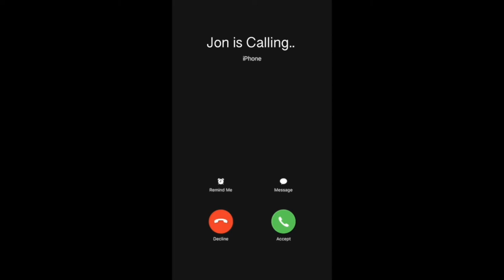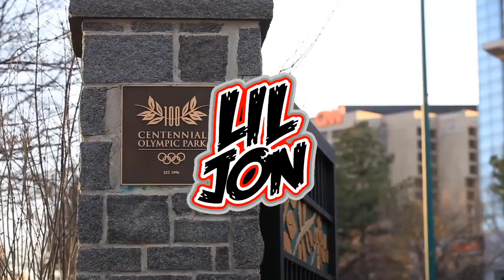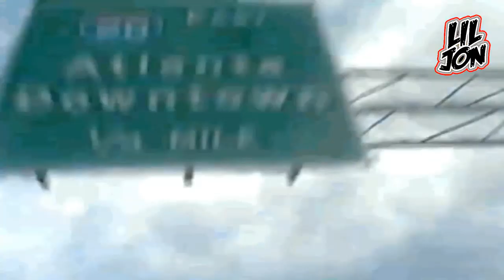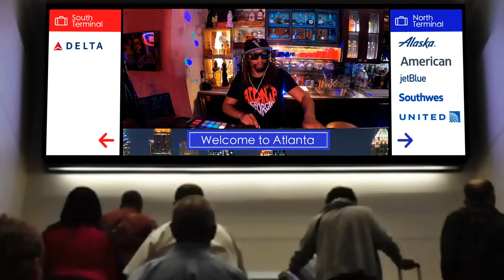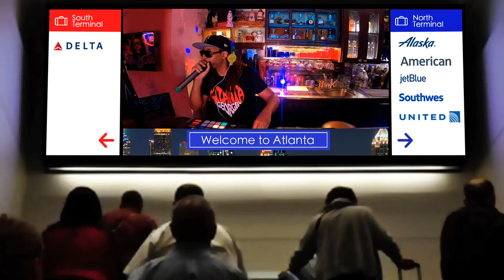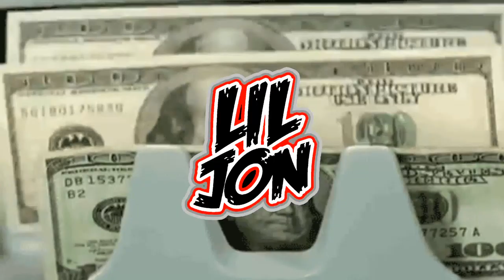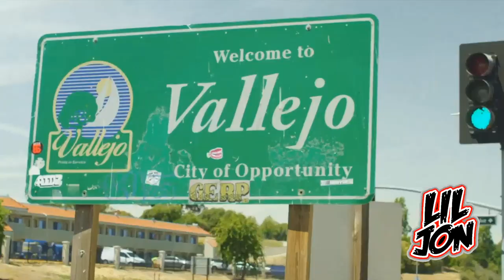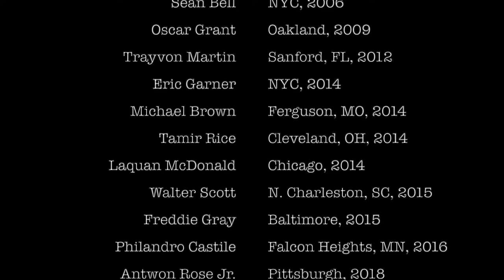SAT 5/30 TURN UP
EVERY SAT NIGHT IM DJ'N LEGGO!!